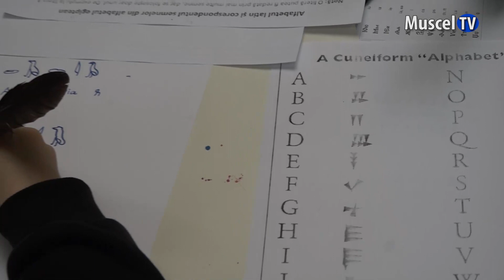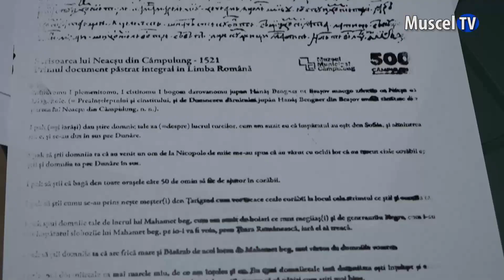Jurnal MUSCEL TV 31.03.2023 Ziua caligrafiei la Muzeul Municipal Câmpulung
Muzeul Municipal a fost astăzi gazda unui eveniment care a atras mulți vizitatori. Este vorba despre atelierul de caligrafie „Istoria scrierii și a instrumentelor de scris”.